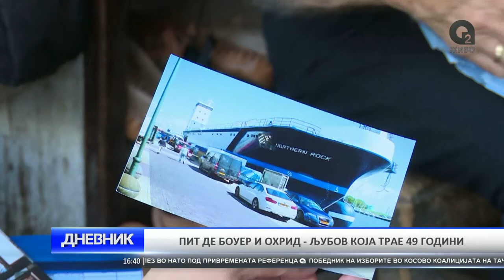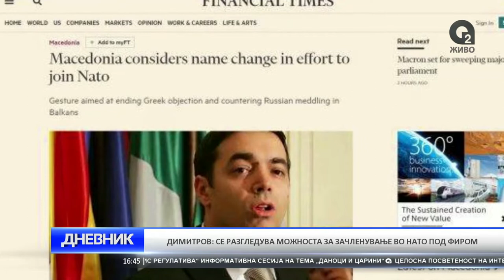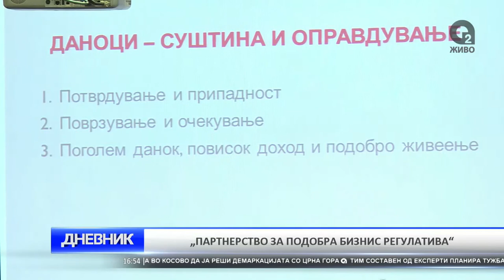O2 DNEVNIK 12 06 2017